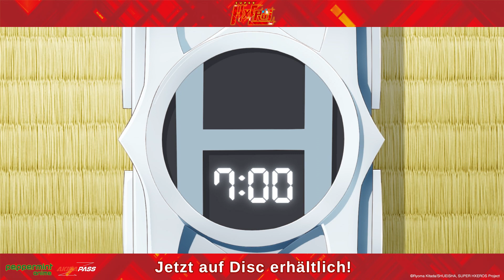SuperHxEros - Clip #06 (Dt.)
Echte Männer klauen sich ihre Höschen selbst! SuperHxEros Ecchi Anime peppermintanime AKIBAPASSSHOP Shop